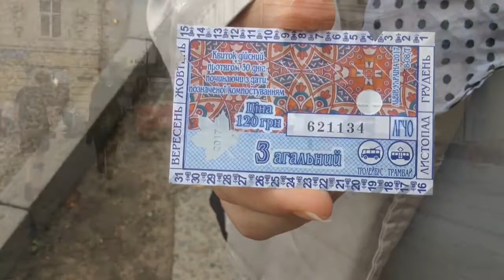В електротранспорті Львова почали діяти нові проїзні: що змінилося